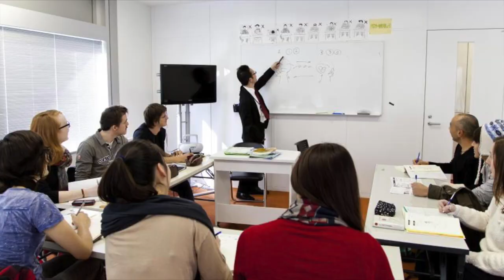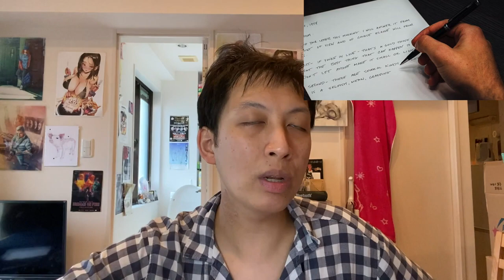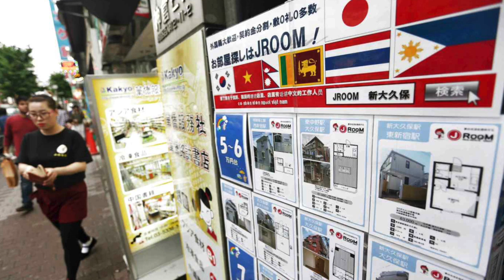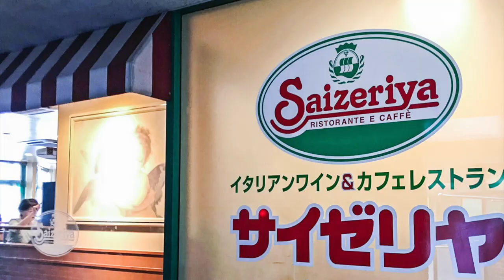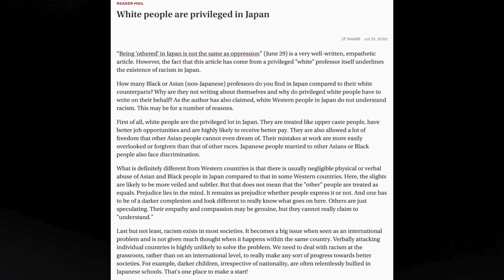Vlog 17 - Guide pour S'INSTALLER au JAPON! Visa, travail, relations, logement, arnaques, je dis TOUT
S'installer au Japon n'est pas une mince affaire, et j'ai pas mal galéré pour. Voici un petit guide avec mes conseils, mises en garde et remarques afin que vous aussi puissiez vivre et trouver un emploi au Japon !

00:00 - Introduction
01:10 - Visa d'époux
02:17 - Partir comme expatrié
03:43 - Résident temporaire (PVT, visa étudiant, visa culture)
04:06 - Quel travail pour payer son loyer ?
05:55 - Arbeito : vivable ?
07:32 - Comment changer son visa ?
08:04 - De PVT à visa de travail ?
08:28 - De visa d'étudiant à visa de travail ? (Mon cas!)
12:09 - Visas de travail existants
13:24 - Devenir résident permanent
13:43 - Gare aux arnaques !!!
15:15 - Travailler en province ?
16:26 - Niveau de Japonais pour un bon travail
19:05 - Gare aux compagnies japonaises !
20:39 - Comment se faire des amis (Japonais) ?
22:59 - Logements : sharehouses et appartements
26:22 - Budget et dépenses (sorties, bouffes...)
28:13 - Transports
28:51 - Eau et électricité

• Suivez-moi !